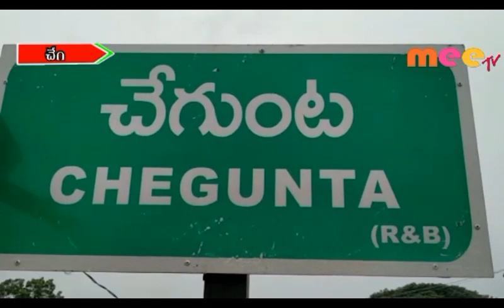జోరుగా 30రోజుల ప్రణాళిక \\ 11..09..2019 \\ MEETV NEWS